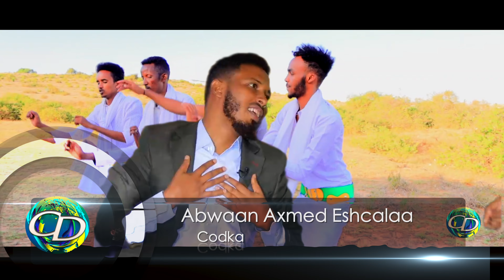Dhaanto | Khadray | Abwaan Axmed Eshcalaa